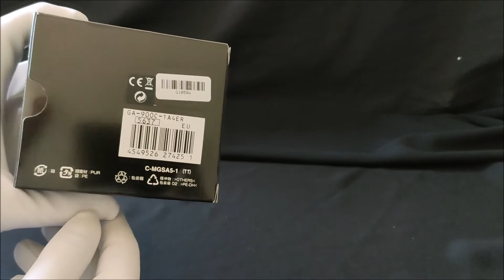Zegarek męski Casio G-Shock GA-900C-1A4ER | e-zegarki.pl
Zegarek męski Casio G-Shock GA-900C-1A4ER